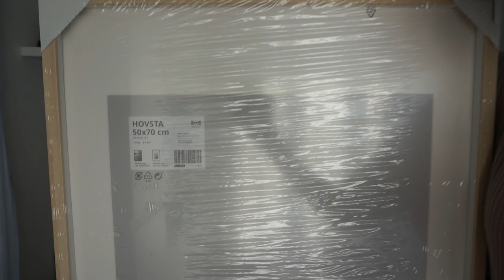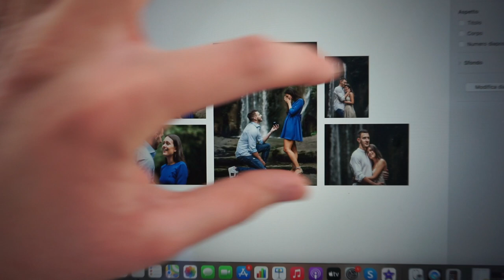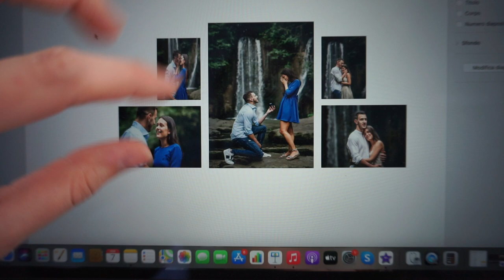Progetto la testata del letto e completo il mio armadio!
Sono curiosa di sapere se avete consigli da darmi su come  posizionare i quadri sopra al letto! Scrivetemelo qui sotto nei commenti!

Ciao!

🎵 Track Info:

Title: Makani by Scandinavianz & AXM